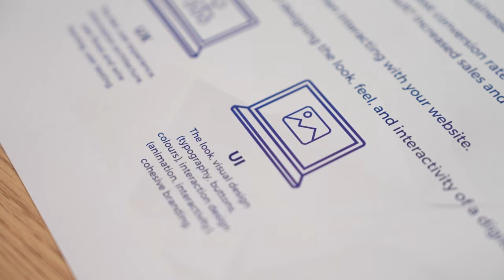Josh Saunders: Spirituality, Energetics & The Complete Mindset Revolution That Made Him Unstoppable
In this episode we delve into the extraordinary life and mindset of Josh Saunders, a name synonymous with resilience, transformation, and the pursuit of excellence. Josh's journey is anything but ordinary, beginning with an unconventional rise in Brazilian jiu-jitsu that defied all odds.

From overcoming childhood adversity without the support of his parents to challenging authority figures and societal norms, Josh's story is a testament to the power of intrinsic motivation and the resilience of the human spirit.

Josh candidly shares his experiences with overcoming traumatic events, not by dwelling on them as excuses but by viewing them as invaluable learning opportunities. His unique perspective on life, deeply rooted in spiritual beliefs and a profound understanding of the energetics of manifestation, sheds light on how he has harnessed the power of his mindset to transform challenges into stepping stones towards success.

Josh's story is a reminder that life's trials and tribulations are not what define us but how we choose to respond to them. Through his story, we learn that true success lies not in external accolades but in the relentless pursuit of growth, self-awareness, and the unwavering commitment to live authentically. This episode is more than just a conversation; it's an invitation to rethink our own limitations and to embrace the potential within us all.

In this episode:

- Josh's Rise in Brazilian Jiu-Jitsu: His unexpected entry and success in the sport, moving away from a potential career in rugby due to injuries.
- Overcoming Childhood Adversity: How early independence and challenges shaped his resilience and determination.
- Reconciling Past Trauma: Josh discusses how he turned traumatic experiences into valuable lessons, focusing on growth and the present.
- Issues with Authority: His journey from distrusting authority figures to recognizing the value of earned expertise.
- Intrinsic Mindset and Spirituality: Exploration of his beliefs in energetics, manifestation, and the universal principles of creation.
- Expiring Without Regrets: Josh's goal to fully utilise his potential in service of others, aiming for a legacy of impact and personal growth.

Apply to be mentored by Dylan to start & scale your own E-commerce brand, Limited spots available! 👇